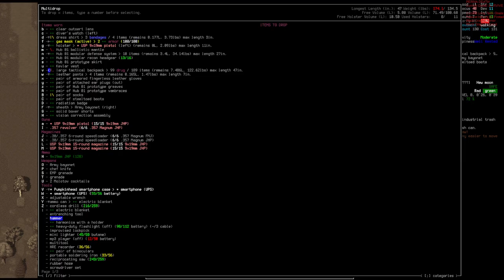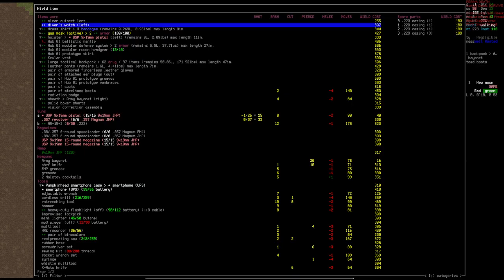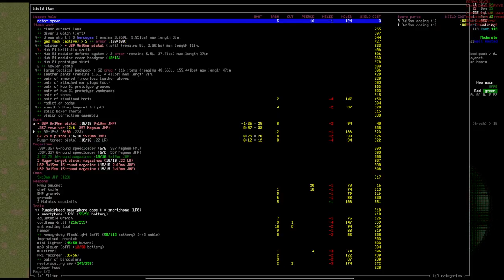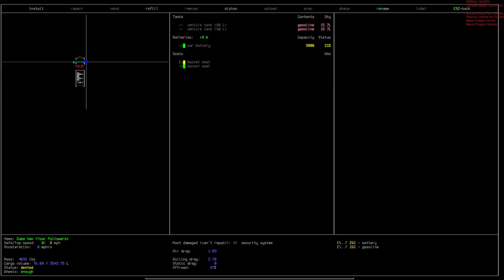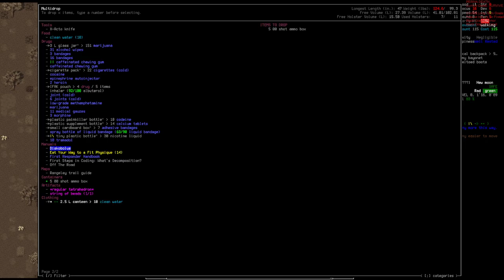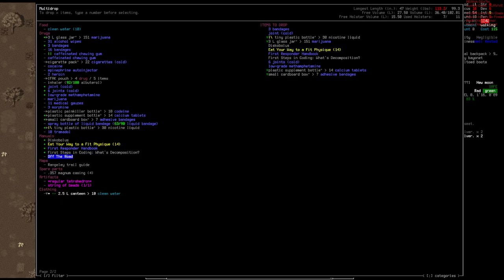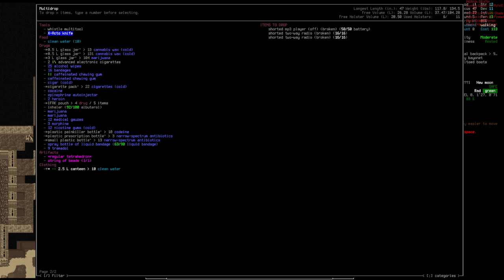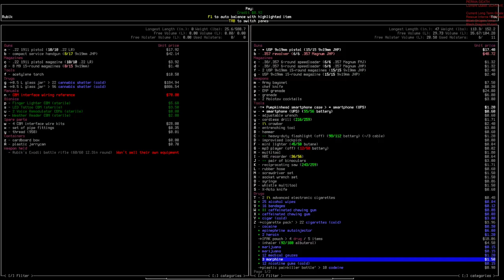Urban Cowboy ep 5